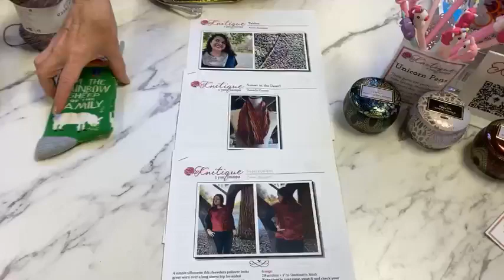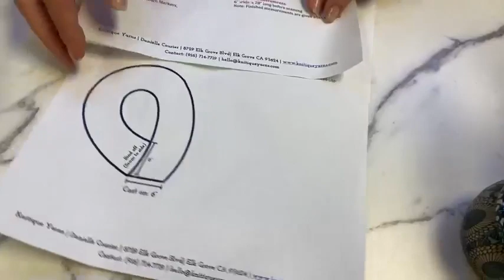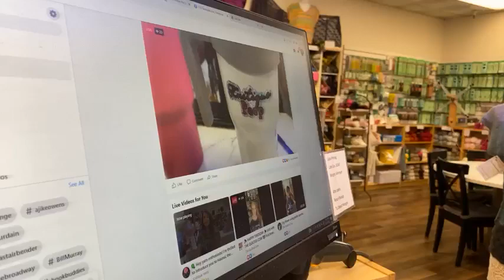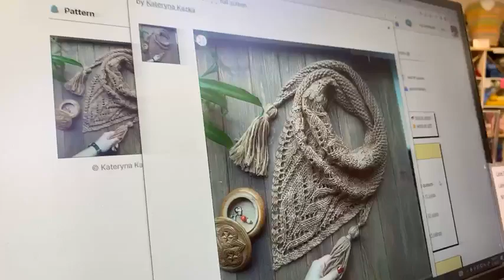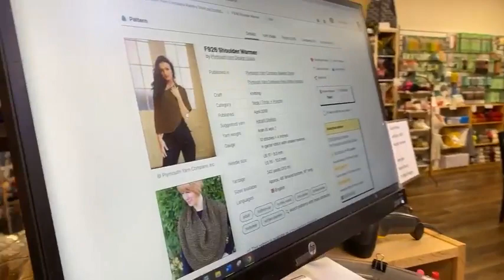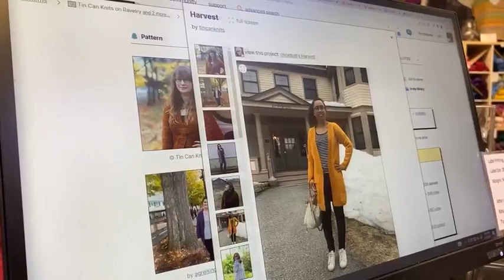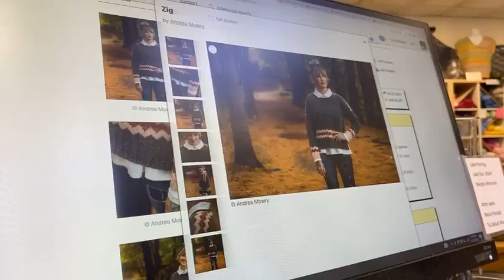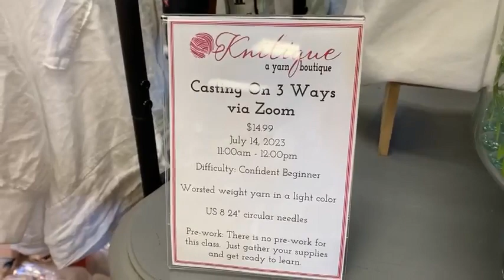🧶Hey yarn enthusiasts! I'm thrilled to introduce you to Haunui.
This incredible yarn is a fusion of New Zealand Halfbred and fine Romney stock, meticulously line-bred over generations to guarantee you the finest quality and breathtaking natural colors.
Haunui is perfect for all your knitting adventures, whether you're a seasoned pro or just starting out. Its #4 Worsted weight and 100% wool fiber make it incredibly versatile and cozy, giving your projects that extra touch of warmth and comfort. From scarves and hats to sweaters and blankets, the possibilities are endless with this exquisite yarn.
Don't miss out on the opportunity to elevate your knitting game with Haunui! Its unmatched quality and rich natural colors will bring your creations to life like never before. Treat yourself or surprise a fellow yarn lover with this exceptional yarn. Grab your needles, embrace your creativity, and let Haunui be the key to your knitting masterpieces!

3 Patterns:
Superposition, Tablon, Sunset in the Desert
Class Supply Tin

Daily Prize
Rosa Gallica

Danielle
Skies of Grey

Anna
Lemon Spritz

Susan
Neutra Wrap

Today's Featured Yarn:
Haunui Silk - Noro

Our classes are recorded, so you can still learn and gain all the knowledge and techniques covered. We will send you a recording link after the class concludes, which will be promptly delivered to your inbox.